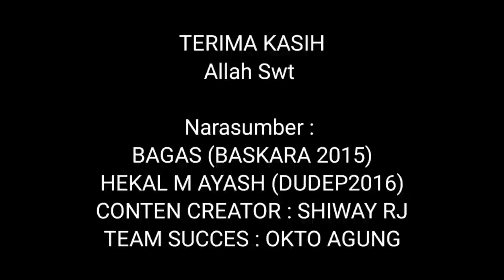REALITA REMAJA :(STM BASKARA112 era2015) LAWAN SEJALUR JADI KAWAN SEDULUR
REALITA REMAJA : Kali ini gue bakal undang salah satu mungkin bisa dibilang lawan sejalur yang sekarang jadi kawan sedulur , disini kita bercerita tentang nostalgia era 2015 yang selalu berceritakan tentang pertemuan antara narasumber (Bagas ) dengan gue dan kawan kawan gue , tapi disini kita manusia diberi akal dan pikiran yang sehat jadi kita pasti bisa memilah yang mana yang baik dan yang mana yang buruk , semoga konten ini mengandung banyak manfaat yang tak terduga , salam respect Shiway RJ✌️